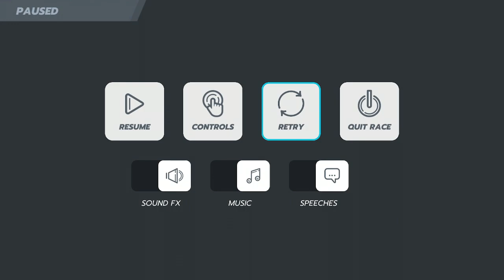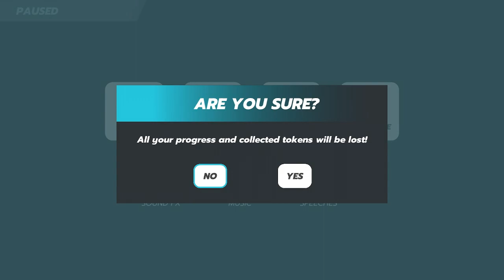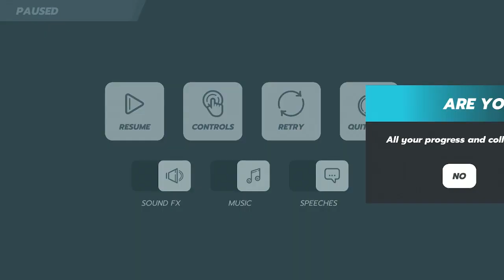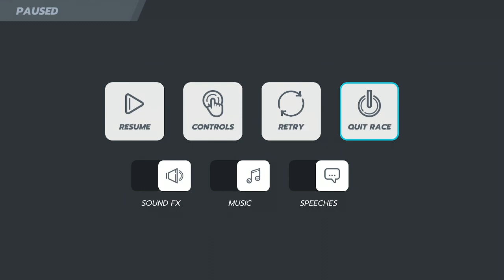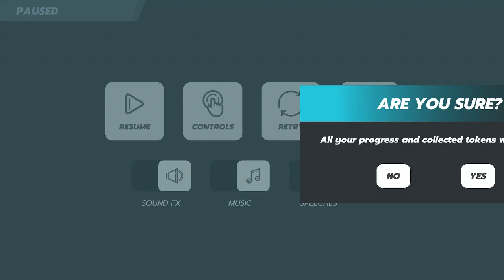05 /// Horizon Chase